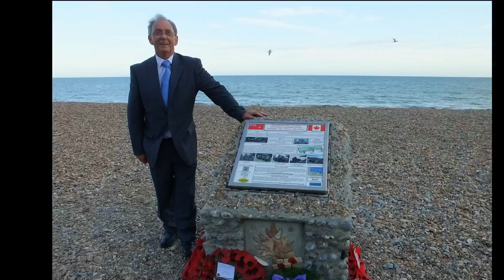Chris Vowles QR film